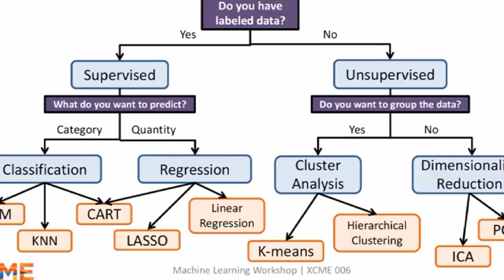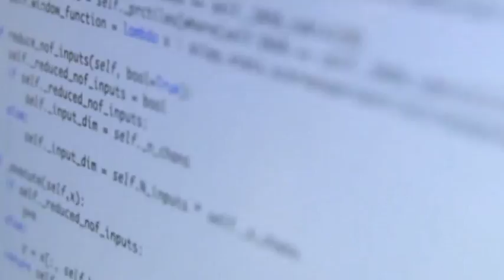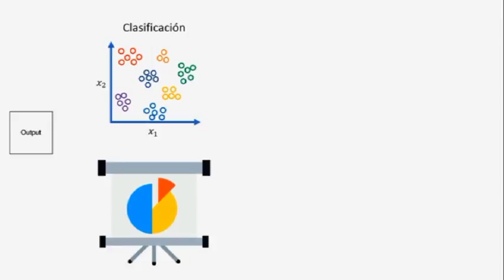El futuro del trabajo y el trabajo en el futuro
La inteligencia artificial ha socavado la premisa de que el trabajo cognitivo era exclusivo para humanos, ahora el 47% de las tareas podrían automatizarse.
Un informe reciente de la OIT proyecta que en 2018 se sumarían 2,7 millones de desocupados a los 201 millones con los que terminaría 2017, fruto de que el número de quienes buscan ocupación crecerá más que la cantidad de puestos. En varias partes del mundo se teme que tanto la robotización como el mayor peso del cuentapropismo agraven la situación de desigualdad social, que se da tanto entre países como entre personas.
Plataforma de aprendizaje de Google Cloud Machine
Uno de los principales problemas que enfrentan los desarrolladores es averiguar cuánto conocimiento teórico necesitan antes de usar algoritmos de aprendizaje automático en sus aplicaciones. El equipo de Google ha comprendido esto y ha identificado un espectro a través del cual se pueden utilizar diferentes productos de Google de la Plataforma de Aprendizaje Automático.
Tecnologías
El Big Data, la nube, el Internet de las cosas, los robots, la automatización, el vídeo, las plataformas colaborativas y otras tecnologías están modificando nuestra forma de trabajar y vivir.
La nube pone el poder de la tecnología al servicio de los trabajadores; los robots y sistemas de software están haciendo que nos replanteemos los trabajos que las personas pueden y deberían hacer; los datos masivos nos ayudan a comprender mejor cómo trabajamos y cómo operan los clientes con nosotros; y las plataformas colaborativas nos proporcionan una comunicación constante entre personas e información, en cualquier momento, lugar y dispositivo.
La “generación Y” en el trabajo,
Se estima que para el año 2020 la “generación Y”(nacidos entre 1990 y 2004) represente alrededor del 50% de la población activa y que para 2025 ese porcentaje alcance el 75%. Lo más relevante de los miembros de la “generación Y”, los millennials, no es tanto que puedan aportar nuevos puntos de vista, ideas, valores o estilos de trabajo, sino que vaya a haber tantos de ellos.
Sin lugar a dudas, va a ser la mayor generación que nunca antes haya entrado a formar parte del mundo laboral. Se trata de una generación de trabajadores versados en tecnología y a los que no les importa vivir más tiempo en casa mientras buscan una empresa para la que realmente quieran trabajar.
Es decir, las empresas necesitan cambiar de mentalidad y pasar de crear un entorno donde asumen que la gente NECESITA trabajar ahí a otro donde la gente QUIERA trabajar ahí.
Movilidad
Hoy en día, a la hora de hacer tu trabajo, ya no importa tanto dónde te encuentres. Siempre y cuando puedas conectarte a Internet, lo más probable es que puedas acceder a las mismas personas y la misma información que si estuvieras trabajando en una oficina. Estamos conectados dondequiera que estemos, sea en un avión a 10.000 metros de altura o en un café.
Globalización
Se refiere básicamente a la capacidad que tienen las organizaciones de trabajar en un mundo donde las fronteras dejan de existir. El mundo se está transformando en una especie de gran ciudad. El idioma que hablas, la moneda que utilizas y dónde te encuentras son factores cada vez menos importantes.
BustaFilms1
para la comunidad